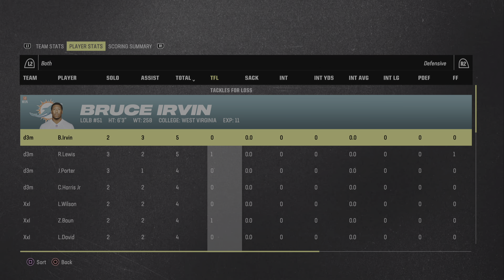Madden NFL 24_d3mb0y5 Miami 🆚 XXits__Jimmy__XX All Madden legendary Solo battles squad 🏈💣👍✊💣🏈